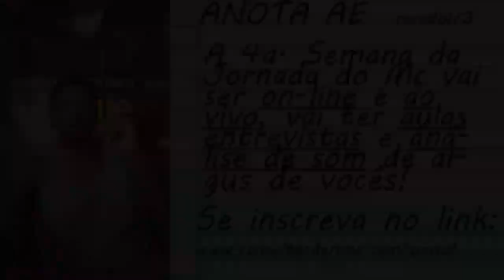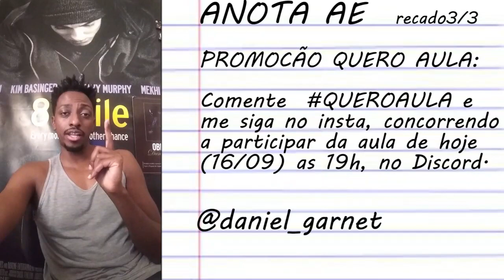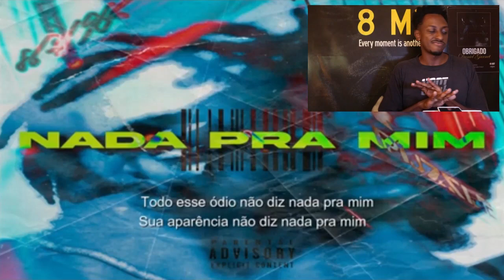ESSE CARA AI TA ENSINANDO RAP?